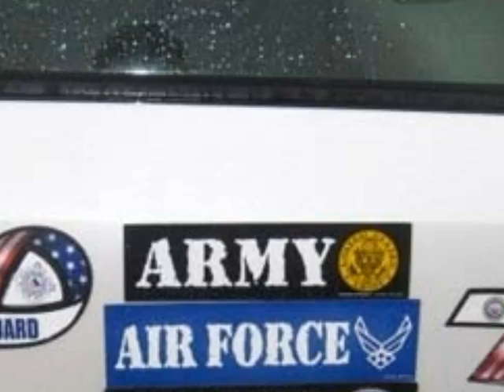PFC Shaun Haradon.wmv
Welcome PFC Shaun Haradon
4-15-11